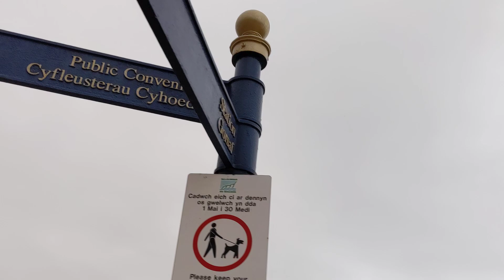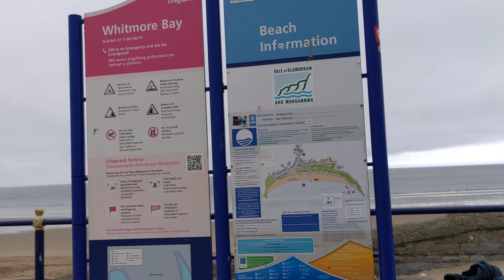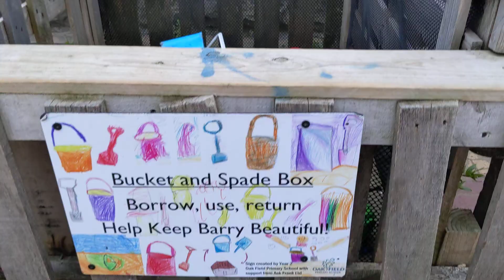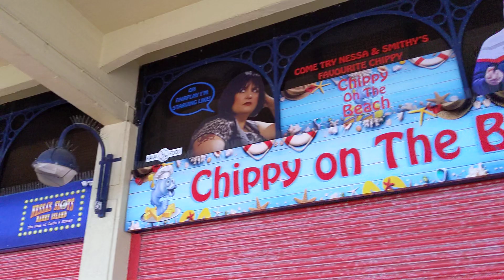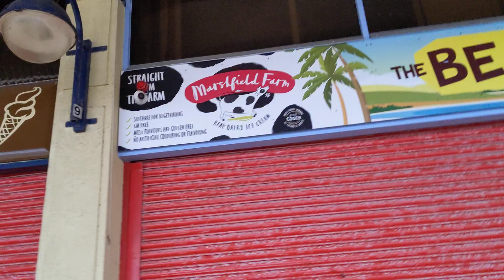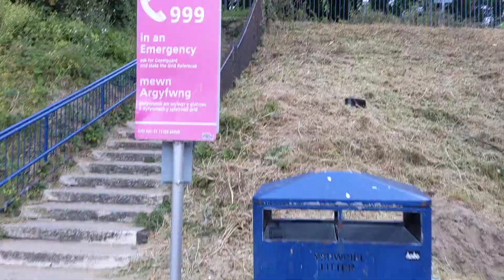Whitmore Bay Promonade, Barry Island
An early morning walk on a summer morning in Wales.